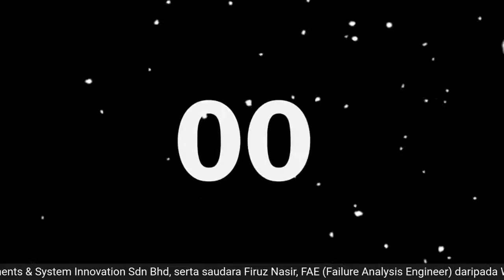PELUANG DALAM INDUSTRI TVET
Bersama saudara Shazlan Anwar, CEO Virtual Instruments & System Innovation Sdn Bhd, serta saudara Firuz Nasir, FAE (Failure Analysis Engineer) daripada Wistron Technology (Malaysia).